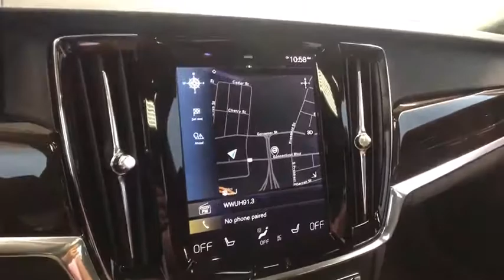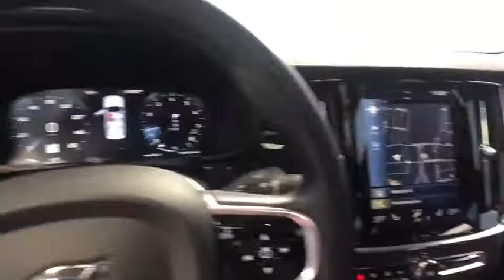2018 Volvo S90 Hartford Glastonbury Longmeadow Farmington Simsbury CT C018637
LUMINOUS SAND Used 2018 Volvo S90 available in Hartford, Connecticut at Gengras Volvo East Hartford. Servicing the Glastonbury, Longmeadow, Farmington, Simsbury, CT area.

Recent Arrival! Navigation System, Sunroof Moonroof, Apple Car Play, Android Auto, Blind Spot Monitor, Backup Camera, Heated Seats. CARFAX One-Owner. Clean CARFAX. Sand 2018 Volvo S90 T6 Momentum AWD Automatic with Geartronic I4 SuperchargedOdometer is 7150 miles below market average!Volvo Certified Comprehensive Inspection- 130 more reasons to feel confident. and here are 2 more reasons: 5-Year/Unlimited Mileage warranty, and friendly service at Gengras Volvo.